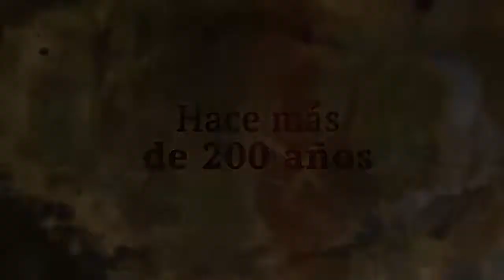Los Otros Libertadores, trailer, serie Peruana🇵🇪 2021.